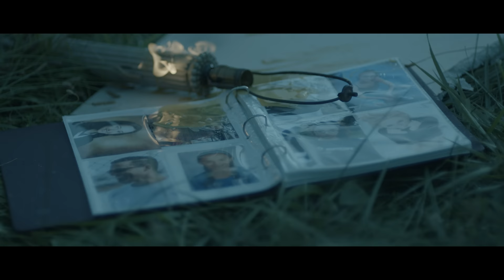Meghan Patrick - Walls Come Down (Official Music Video)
Official Music Video of Meghan Patrick’s “Walls Come Down”

Lyrics:
Daddy ran around but he never ran away
Mama said that she'd forgive but it turns out that she can't
She fell into the arms of another
The weight of the lie just seemed to crush her
Now daddy paces and mama cries
For all the years of getting left behind

When the walls come down
Crumble in the dust
That's when you find out
Sometimes love just ain't enough
To keep the devil out
Of that picture-perfect house
'Cause there's nowhere for secrets to hide

Sister's got some demons that she's always tryna fight
Swear she's got control and so they trust that she'll be fine
'Cause no one wants to talk about her
Daily diet of pills and powder
But think it's bliss to just stay blind
But one day they'll open their eyes

Woah-oh-oh
Woah-oh-oh
Woah-oh-oh, oh-oh

Brick by brick, room by room
'Til there's nothing left but the truth

Woah-oh-oh
Woah-oh-oh
Woah-oh-oh, oh-oh

Woah-oh-oh
Woah-oh-oh
Woah-oh-oh, oh-oh

Woah-oh-oh
Woah-oh-oh
Woah-oh-oh, oh-oh